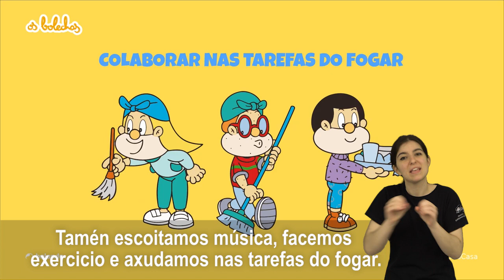Os Bolechas - Que facemos na casa…